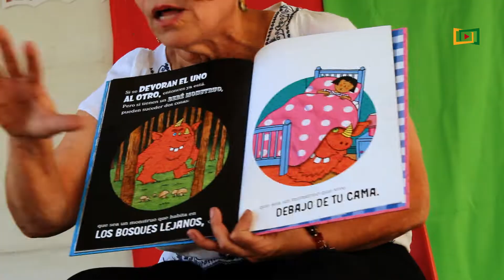Libros, talleres y música durante el 4 día de la FILUABC - UN MINUTO DE LA FIL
Cuatro días de libros, talleres y música.